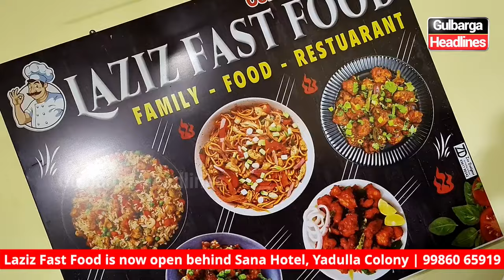Laziz Fast Food is now open behind Sana Hotel, Yadulla Colony, Gulbarga.